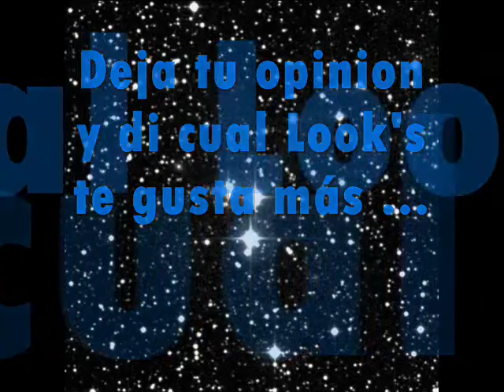...::: Nuevo Look's de Stefania Fernandez Miss Universe 2009 - 2010 :::...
Stefania fernandez la hermosa merideña se ha hecho un nuevo cambio de Look que va mucho con ella se ve muy bella que opinas tu ? Sera que veremos en el Miss Universe 2010 a mas de una chica con el pelo corto ? Hahahaha ...